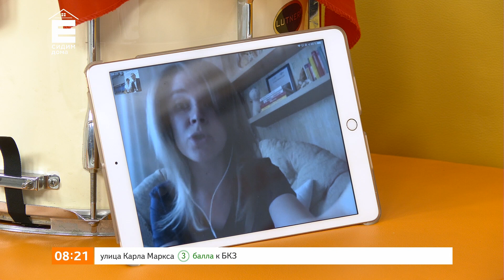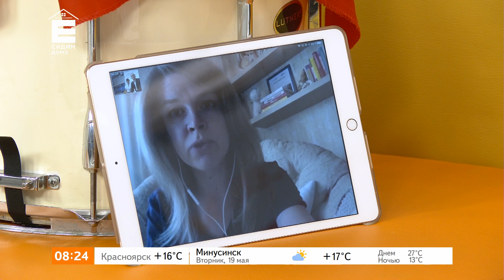Что такое профориентация и как она помогает выбрать будущую профессию?